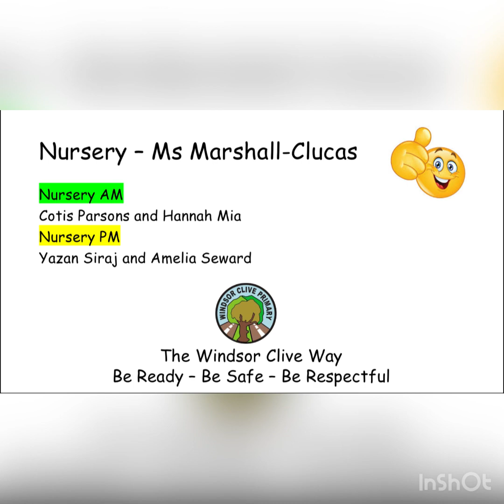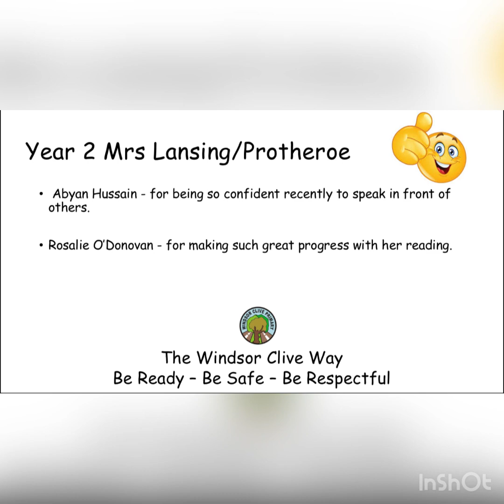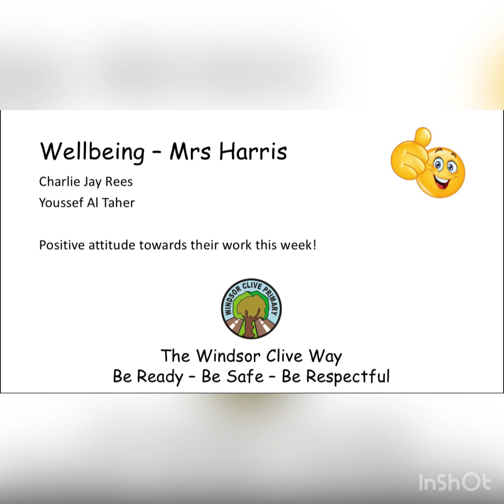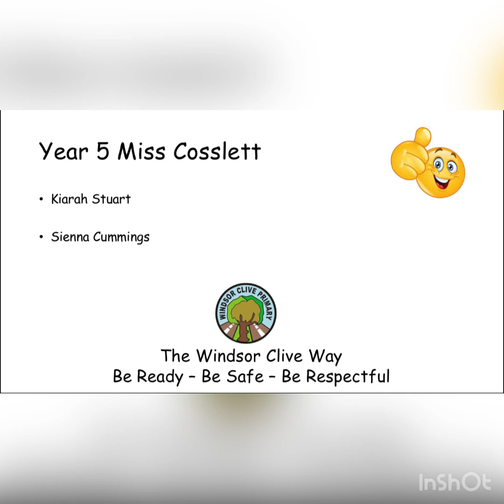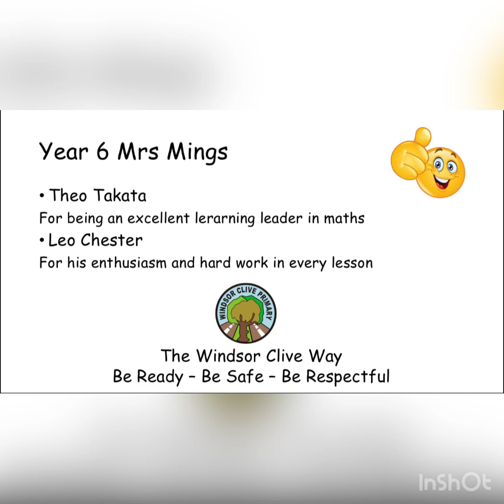Celebration Assembly 01.07.22